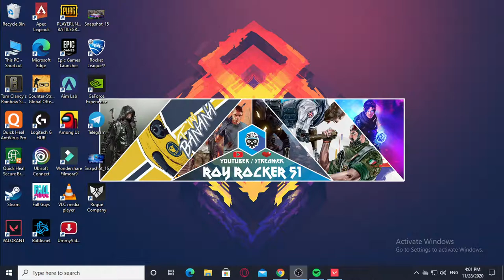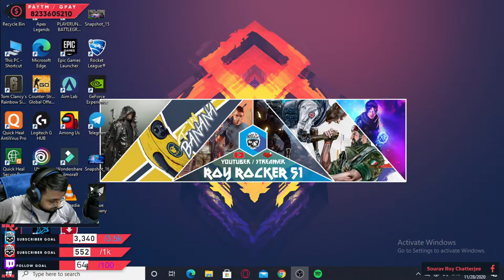VALORANT INDIA LIVE | KYA BOLTI PUBLIC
ACT 3 RANK
1st  id rank - GOLD 3
2nd id rank - DIAMOND 1
3rd id rank - PLAT 2

Act 2 RANKS
1ST id rank - PLAT 2
2nd id  - PLAT 1
3rd id - PLAT 1

ABOUT ME-

1.PC SPECS ( GAMING )

1.CPU- RYZEN 5 3500 OVERCLOCKED @ 4.30GHZ
2.GPU- ZOTAC RTX 2060 SUPER MINI 8GB
3.RAM- 2*8GB CORSAIR VENGENCE 3000MHZ OVERCLOCKERD @3200MHZ
4.HDD- SEAGATE BARACUDA 1TB
5.MOTHERBOARD - MSI B450M PRO-M2 MAX

2.PC SPECS ( STREAMING )

1.CPU- RYZEN 5 2600
2.GPU- MSI GTX 1060 6GB
3.RAM- 2*8 HYPERX FURY 2400MHZ
4.MOTHERBOARD- MSI B450 PRO-M2 MAX
5.HDD- SEAGATE BARACUDA 1TB
6.SSD- HYPERX 240GB

PERIPHERALS-
1.MOUSE - CORSAIR HARPOON ,CORSAIR M55 RGB , HYPERX PULSEFIRE PRO RGB , STEELSERIES RIVAL 110
2.KEYBOARD- CORSAIR K55 RGB, HYPERX ALLOW CORE RGB
3.HEADPHONES- CORSAIR HS35 GREEN ,CORSAIR HS35 BLUE ,COSMIC BYTE G4000
4.MOUSEPADS- CORSAIR MM300 XL , HYPERX FURY MOUSEPAD L

1. SNEAKYTOMXD :- DEAD BY DAYLIGHT
2. TUHIN :-SKINS OF CSGO ( M4A4 MAGNESIUM , M4A4 MAINFRAME )

TOP DONATORS :-

RUEX-RS 30
PRAMOD SISODIA - RS 60
KHUSHWANT CHOUDHARY - RS 600
SHEKHAR CHOUHAN  - RS 51
RAKSHIT - RS 30
Eagle Skull - 41 rs
ANSH SEHDEV - 250 RS

                                        2.RAKAZONE GAMING
                                        3.TBONE
                                        4.GODATWAR
                                        5.THERMAL PROJECT
                                        6.BUNDRO
                                        7.FA2GOD
                                        8.INGLU GLOBAL
                                        9.HaiVaan